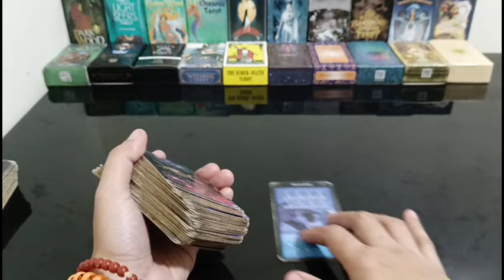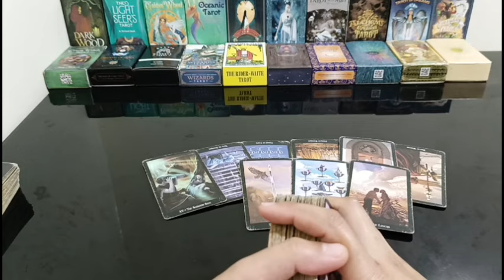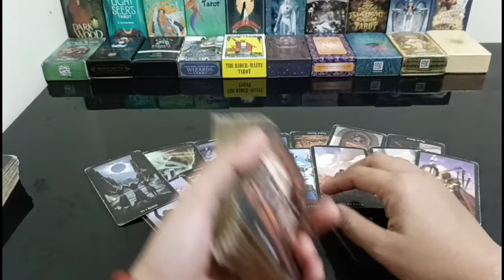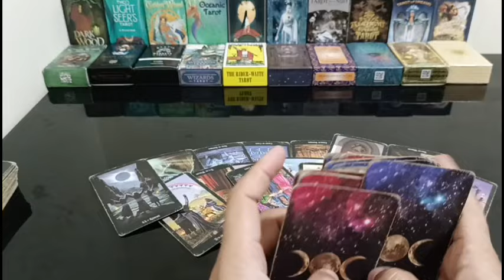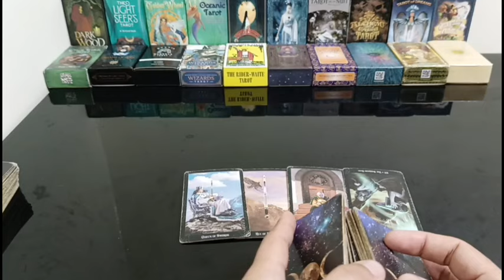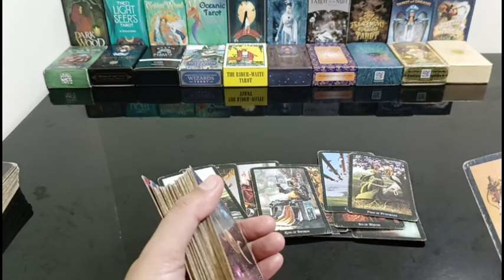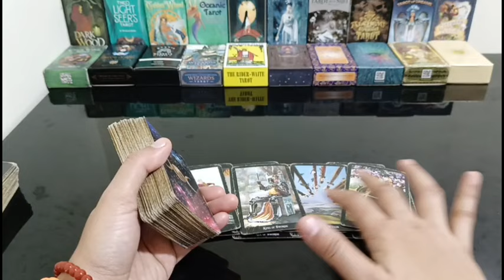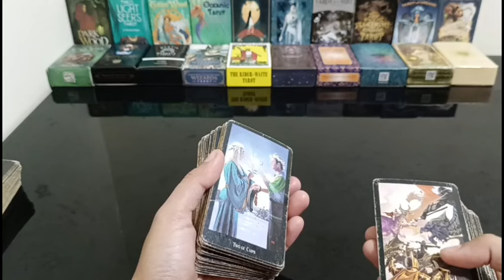may nangagayuma sayo pero klaro syo kung sino ang mahal mo.di sya magtagumpay.